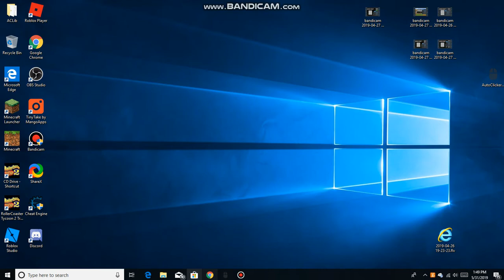The best minecrat server ever not